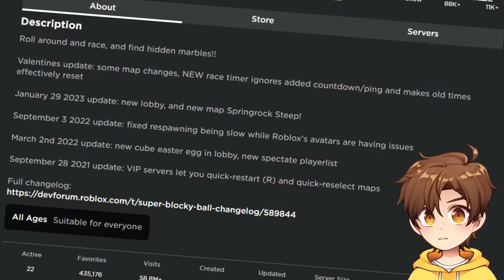Roblox but i'm STUCK IN A BALL...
today i learned how to never touch grass again